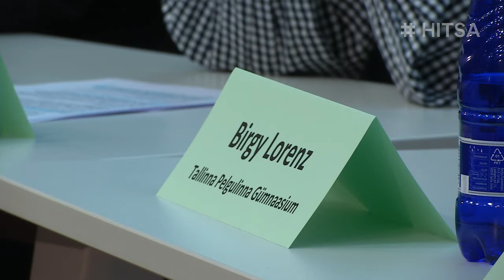Paneeldiskussioon IKT-hariduse uuringu esitlusel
16. mail esitlesid HITSA ja Praxis uuringut „IKT-haridusest: digioskuste õpetamine, hoiakud ja võimalused lasteaias ja üldhariduskoolis“, lisaks toimus esitlusel ka paneeldiskussioon valdkonna esindajatega. Diskussioonis osalesid: Eve Mägi (Praxis), Ants Sild (BCS Koolitus), Kristel Rillo (Haridus- ja Teadusministeerium), Ave Lauringson (Majandus- ja Kommunikatsiooniministeerium), Mart Laanpere (Tallinna Ülikool), Birgy Lorenz (Tallinna Pelgulinna Gümnaasium), Joosep Kään (Eesti Õpilasesinduste Liit),  Mare Räis (Järveküla kool).